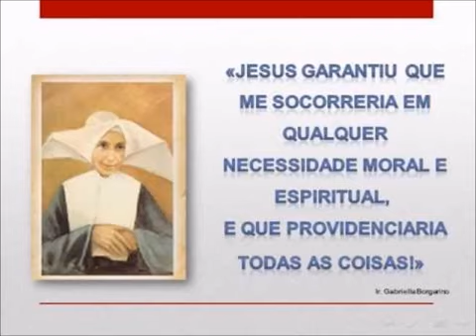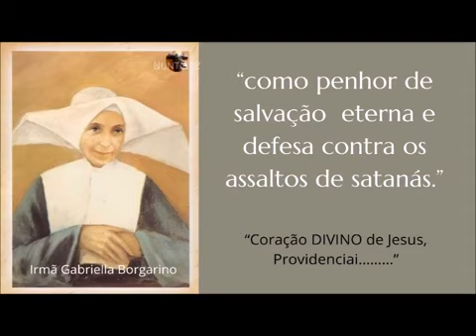É DIVINO! JESUS ENSINOU E QUER QUE VOCE REZE E DIVULGUE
CORAÇÃO DIVINO DE JESUS, PROVIDENCIAI

Esta devoção e outras inúmeras estão no livro mais completo de orações e devoções do Brasil, adquira o seu